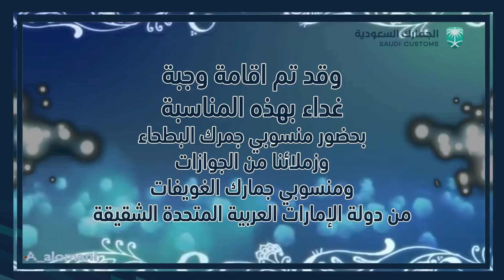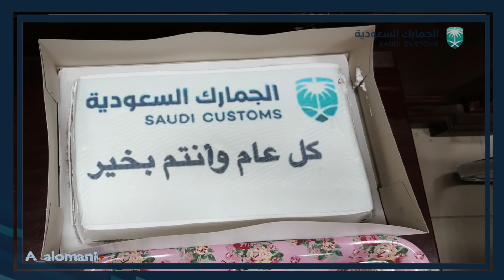معايدة مدير عام جمرك البطحاء الاستاذ زياد بن سليمان البلوي - عيد الفطر المبارك ١٤٣٩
معايدة مدير عام جمرك البطحاء الاستاذ زياد بن سليمان البلوي - عيد الفطر المبارك ١٤٣٩ جمرك البطحاء.